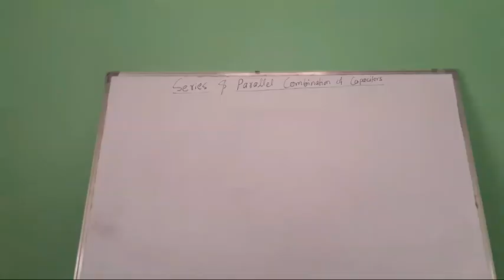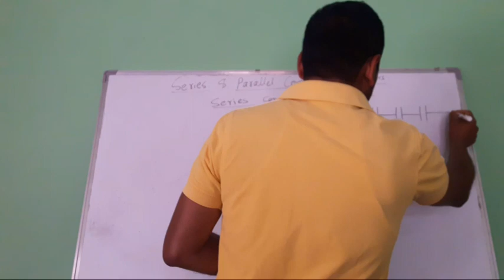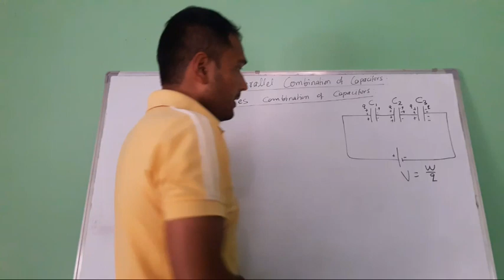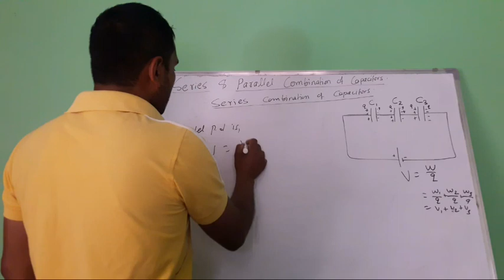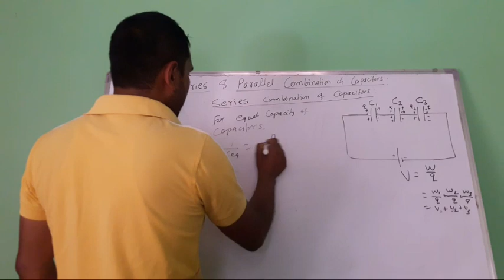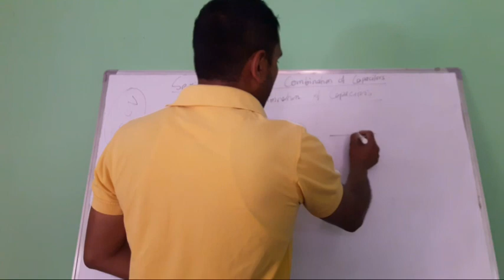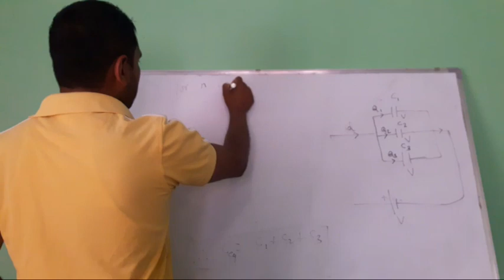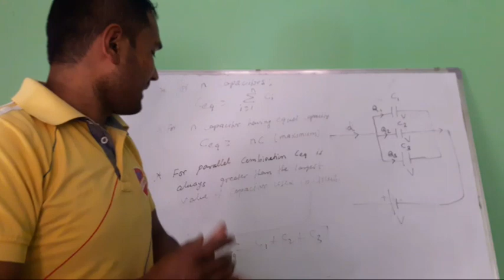Electrostatics XI ( Capacitor &Capacitance)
Series and parallel combination of capacitors